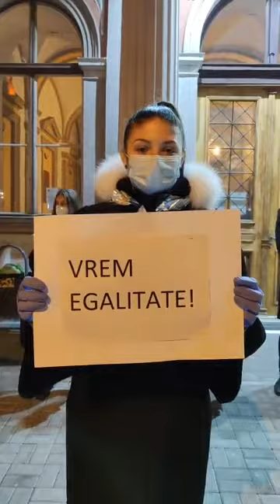protest avocati stagiari cluj